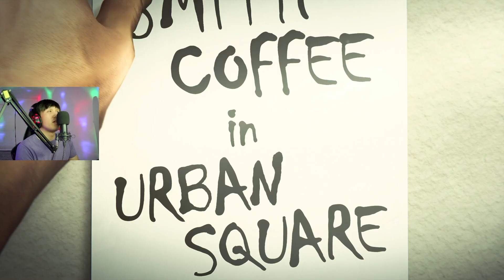DarTheory4 - Tekken 8: Character Episodes (Lars, Nina, Hwoarang, Xiaoyu) - Episode 6